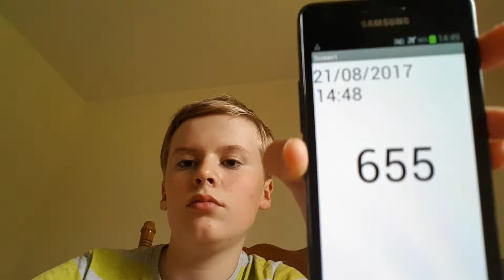Aaron Drinks Water #655